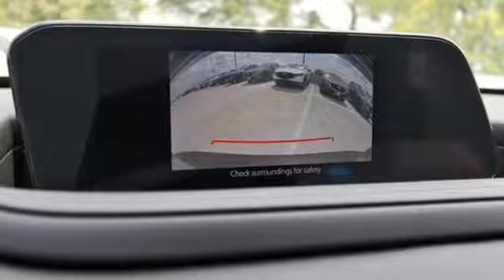New 2025 Mazda CX-30 Houston TX Katy, TX #250198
Year: 2025
Make: Mazda
Model: CX-30
Trim: 2.5 S Preferred Package
Engine: SKYACTIV-G 2.5L I-4 gasoline direct injection, DOHC, variable valve control, regular unleaded, engine with cylinder deactivation and 191HP
Transmission: 6-Speed A/T
Color: JET BLK MICA
Interior: BLK LTHETTE
Stock #: 250198
VIN: 3MVDMBCM8SM759039

Address:
11222 Old Katy Road